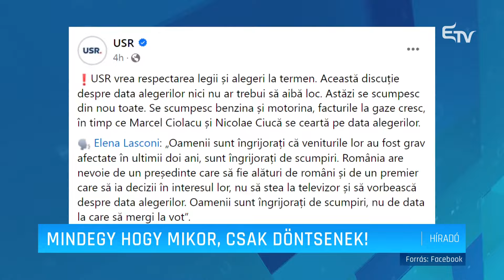Mindegy, hogy mikor, csak döntsenek! – Erdélyi Magyar Televízió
Tárgyalásokat folyatott Marcel Ciolacu miniszterelnök a parlamenti pártok képviselőivel a közelgő választások időpontjáról. Ami az államelnök-választást illeti, abban az esetben van még esély rá, hogy szeptember 15-én tartsák annak első fordulóját, ha a kormány még holnap határoz erről.